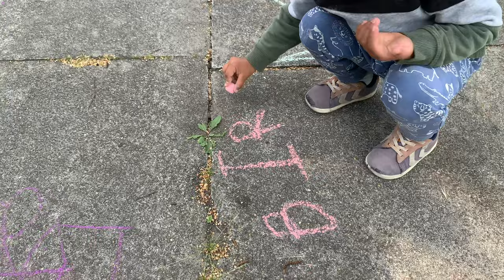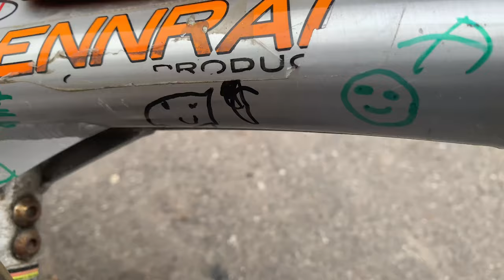How children develop intellectually throughout the course of childhood.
Jean Piaget was a Swiss psychologist and genetic epistemologist. He is most famously known for his theory of cognitive development that looked at how children develop intellectually throughout the course of childhood.

Prior to Piaget's theory, children were often thought of simply as mini-adults.1 Instead, Piaget suggested that the way children think is fundamentally different from the way that adults think.

Piaget's theory had a tremendous influence on the emergence of developmental psychology as a distinctive subfield within psychology and contributed greatly to the field of education. He is also credited as a pioneer of the constructivist theory, which suggests that people actively construct their knowledge of the world based on the interactions between their ideas and their experiences.

Piaget was ranked as the second most influential psychologist of the 20th century.